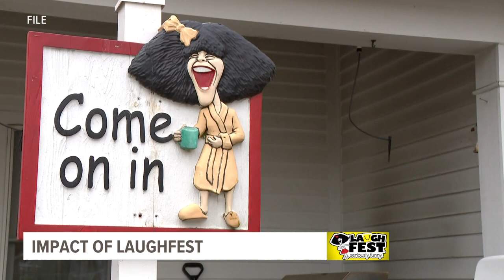Live at LaughFest Friday night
Michael Behrens hosts Mike Vecchione at the First Congregational UCC of Lowell Friday night at 7:30 p.m.